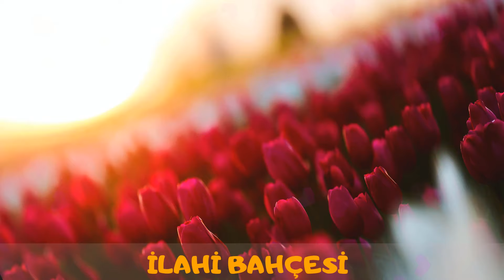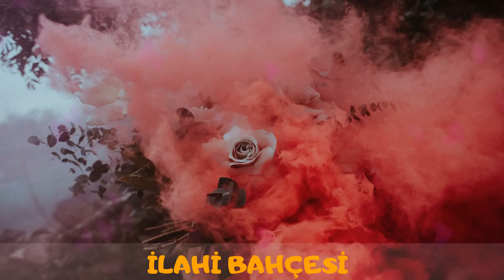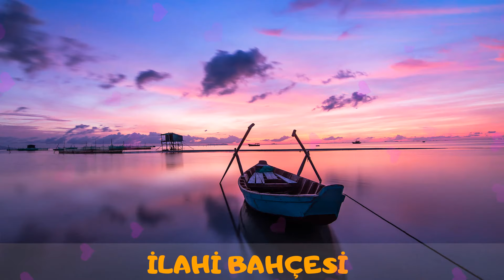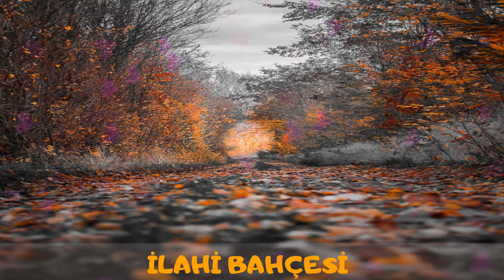ŞÜKÜR İLAHİLERİ - Şükretmeyi Sevdiren İlahiler - Muhteşem Seslerden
ŞÜKÜR KONULU ilahileri en sevilen sanatçılardan sizler için derledik.

Bu videomuzda en Abdurrahman Önül gibi en sevilen sanatçıların yer aldığı ilahiler sizlerle.
Şükretmeyi sevdiren ilahiler.

Bu ilahiler dinledikçe insanın içi huzurla doluyor.

ALLAH cümlemizi şükür yolundan ayırmasın.(Amin)